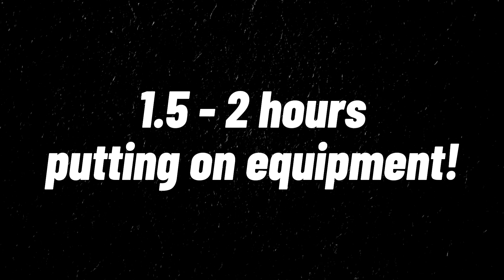We Went NORTH To HEMMOOR | Our Diving Dream!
You all know by now that we love scuba diving, and so we had to take the opportunity to drive 4 hours north to the beautiful little town of Hemmoor, Germany! It was a great little town and felt so comfortable, and most importantly of all, it was home to the old quarry mine now called the Kreidesee.

The Kreidesee caters to tons of divers every day all year long and has so much to offer. From the original equipment left behind after the miners left, to a variety of fish and wildlife including Sturgeon! This is without a doubt a place we will have to revisit someday in the future as more experienced divers, and we absolutely cannot wait.

You know that time you wanted to travel to a new country and ran into the wall that is visa requirements and approval? Well, we have partnered with the company iVisa to help ease your traveling burden! Simply click the link below to easily and seamlessly figure out what documents you need to enter any country!

Keep us traveling and delivering the best content we can!

Obviously, these videos don't make themselves. If you are curious about what equipment I use, see below!
📷 Camera 1
📷 Camera 2

Following the link below will also get you 2 extra months for FREE!!!